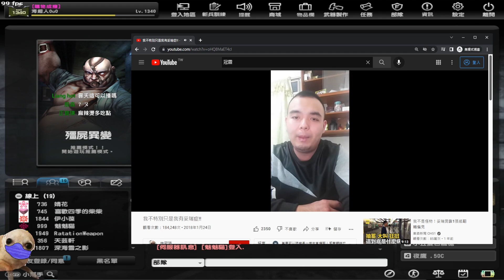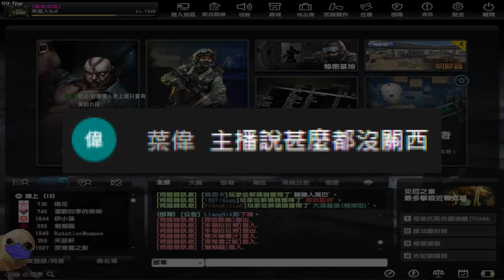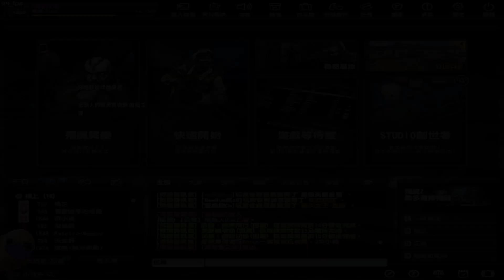【沁欸】腦麻還有救嗎❓❓多玩CSO就對了❗❗準備下地獄了我...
抱歉了阿祐

剪輯：沁欸
字幕：萌娘
封面：沁欸